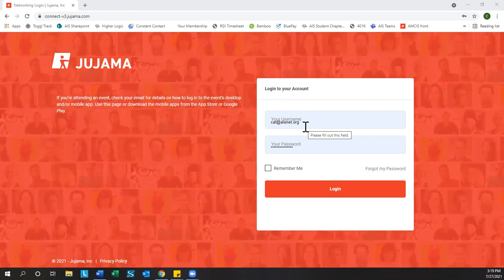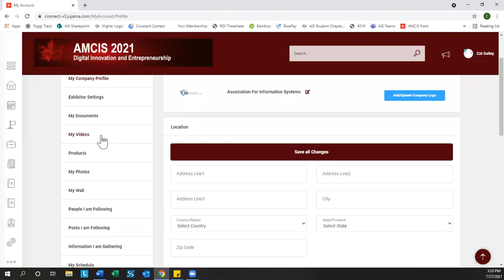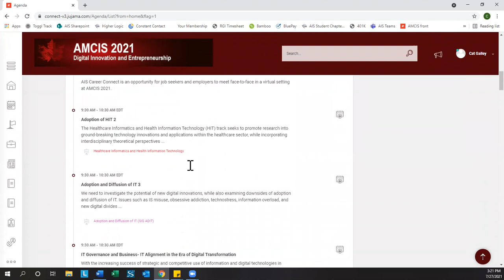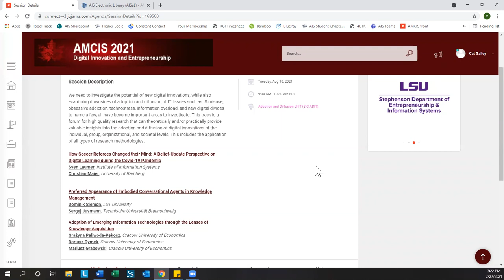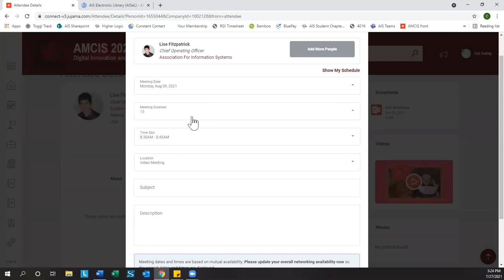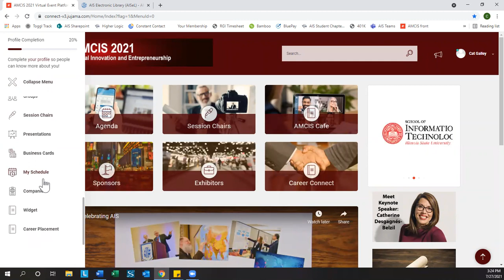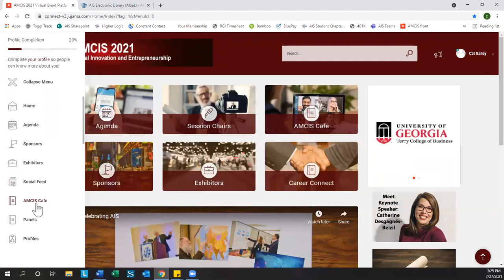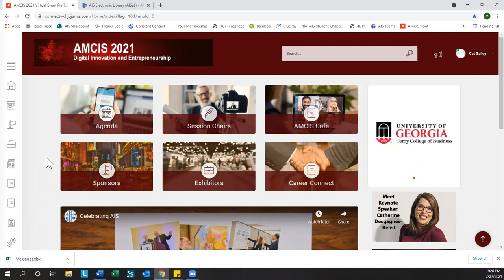AMCIS 2021 Tutorial